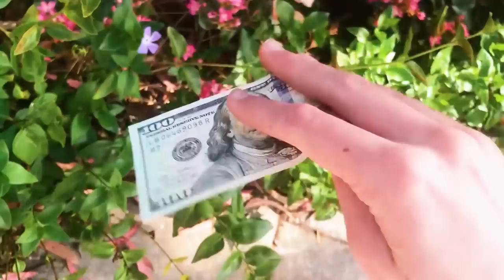15 Things Humans Were Never Meant To See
15 Things Humans Were Never Meant To See

Content:

00:00 Intro
00:23 Elephant’s Foot
01:10 Aokigahara Forest, Japan
01:51 Humongous Fungus
02:25 Door to Hell, Turkmenistan
03:11 Area 51
03:52 Blood Falls, Antarctica
04:31 The Danakil Depression, Ethiopia
05:10 Monolith of Uluru, Australia
05:48 The boiling river, Peru
06:27 Socotra Island, Yemen
07:09 Surtsey Island, Iceland
07:48 Queen Elizabeth II Bedroom
08:49 Alien technology
09:22 Red beach
10:11 The Lascaux Caves, France